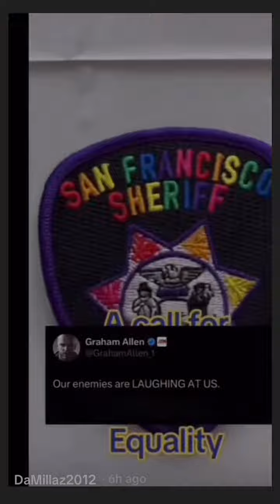spitfiress Do not ignore the signs Jesus is coming soon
Free Indonesia mind power and will power
Summarecon Sunday service:
@HOPEChurchIndonesia  Pascal Barat No. 11-12 Summarecon Serpong